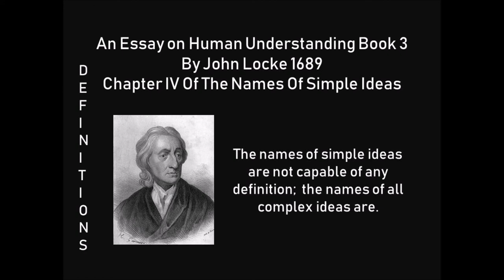What are Words by John Locke 1689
John Locke wrote four Essays on Human Understanding. This is a reading from his third essay, On Words. He asks if a blind person can be taught to understand what red or white is. Or how to define motion.  Here is the text

I think it is agreed, that a definition is nothing else but the showing the meaning of one word by several other not synonymous terms. The meaning of words being only the ideas they are made to stand for by him that uses them, the meaning of any term is then showed, or the word is defined, when, by other words, the idea it is made the sign of, and annexed to, in the mind of the speaker, is as it were represented, or set before the view of another; and thus its signification ascertained. This is the only use and end of definitions; and therefore the only measure of what is, or is not a good definition.